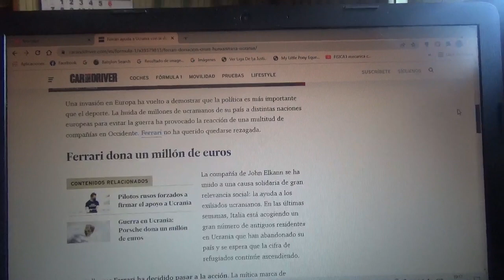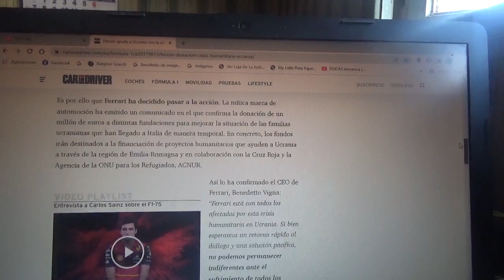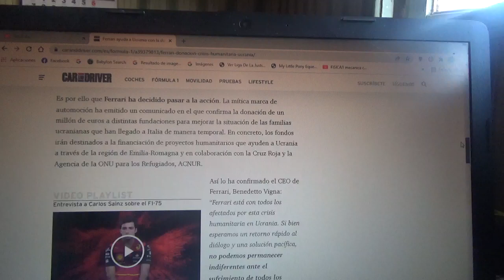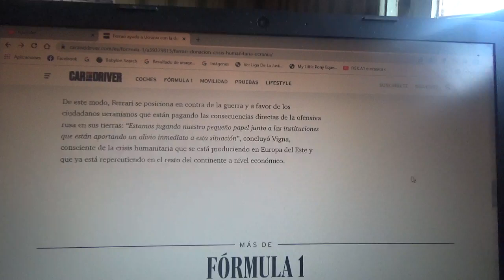Ferrari dona un millón de euros para luchar contra la crisis humanitaria en Ucrania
La emblemática marca automotriz italiana además suspende hasta nuevo aviso la producción de sus productos en Rusia y realiza una donación con el propósito de facilitar el arribo de ciudadanos ucranianos